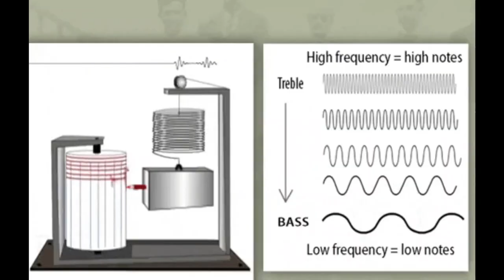Como funciona um terremoto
Nos útltimos dias presenciamos um desastre natural, que gerou a morte de milhares de pessoas na Turquia.
E o intuito desse vídeo, é esclarecer o motivo que esses eventos ocorrem.